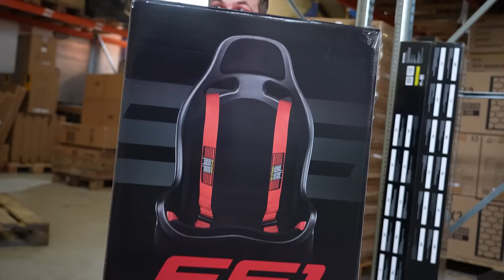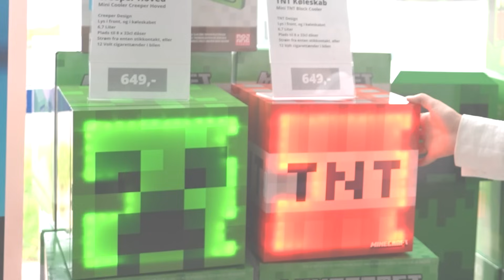Vi Bygger Et Racing Setup Til 80.000 KR!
I denne video bygger vi et racing setup til 80.000 kr! Skal vi bygge et racing setup til dig? Så kan du til enhver tid kontakte os, eller se vores racing simulator produkter her!😎

Tusind tak til Next Level Racing for at være med ombord på at lave denne video! Se deres produkter her!💥

🚀HJEMMESIDE🚀
Hos Geekd sælger vi alt indenfor gaming! Kig forbi vores hjemmeside, der er 100% noget du kan bruge!😁

👕GEEKDS BUTIK👕
Du kan til enhver tid kigge forbi Geekd butikken og shoppe dit gaming udstyr!
Her i butikken er der også nogle gange mulighed for at møde enten Ronnie, Simon eller David. Dette er dog ikke noget vi kan love, medmindre der afholdes meetup.
➤ Adresse: Mønten 2, 6000 Kolding
➤ Åbningstider: Man-Fre kl. 10:00 - 18:00

💥HVEM ER GEEKD?💥
Geekd et en dansk forretning som sælger alt indenfor gaming universet! Om du står og mangler en ny mus, nyt tastatur, nyt headset, ny computer, eller noget helt femte, så har Geekd 100% det du skal bruge.
Geekd teamet består blandt andet af Ronnie, Simon og David, som alle optræder i videoerne her på kanalen.
Ronnie er adminstrerende direktør i Geekd. Han startede Geekd i tidernes morgen med Simon, som er Geekds tekniske specialist.
David er en i forvejen etableret dansk youtuber, som har investeret i Geekd, og fungerer som aktiv partner og markedsføringsansvarlig i Geekd.
Til sammen udgører vi et stærkt hold, som har til formål at skabe nye rammer for gaming markedet. Vi ønsker at være gamernes foretrukne butik indenfor shopping af gaming udstyr, aka. Gamernes Valg.

Vi Bygger Et Racing Setup Til 80.000 KR! // Geekd, Judex, David Jæger